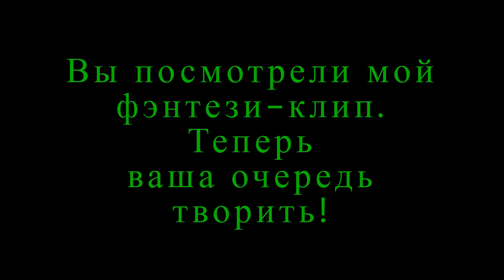Русское фэнтези Russian fantasy folk story (Made With Udio)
🌟 "Симфония Воображения": Ваш ежедневный портал в мир фэнтези!

🔮 Магические понедельники: Станьте первооткрывателем!

Познакомьтесь с героями, которые могли бы стать вашими лучшими друзьями или заклятыми врагами. Читайте эксклюзивные отрывки и решайте - на чьей вы стороне? Расскажите, каким персонажем вы хотели бы стать и почему? -🧠 Фэнтези-головоломки Фэнтезигол.

🎨 Вторники вдохновения: Раскройте своего внутреннего творца!

Что вдохновляет вас? Музыка, картины, природа? Поделитесь своими источниками вдохновения и узнайте, что питает фантазию автора. Может быть, именно ваша идея станет основой нового шедевра! - 🕊 Пути развития человека

🗺 Среды миростроения: Создайте свой идеальный мир!

Какой мир вы хотели бы посетить? Средневековое королевство или футуристический мегаполис? Расскажите о своем любимом фэнтезийном мире и давайте вместе придумаем новый! -🦄 Законы вселенной Творца

📜 Четверги тайн и легенд: Станьте творцом судеб!

Любите предсказывать сюжетные повороты? Обсудим судьбы героев и повлияем на их будущее! Поделитесь своими теориями о любимых персонажах - самая интересная может воплотиться в реальность! Рассмотрим так же легенды народов мира и русские былины. - 🗿 Галактический Код Предков: Мегалиты Раскрывают Тайны Звёздных Пришельцев

🎙 Пятничные стримы: Ваш голос будет услышан!

Раз в месяц - прямой эфир с автором. Задавайте вопросы, предлагайте идеи, влияйте на развитие истории. Какой вопрос вы давно хотели задать? На данный момент в формате аудио чата.                                                                                        В остальные пятницы- краткие биографии фэнтези авторов мира с примерами наиболее известных книг.

🗳 Субботние голосования: Ваше мнение решает всё!

Хотите больше романтики или экшена? Средневековья или киберпанка? Голосуйте и определяйте тему канала и музыки!

😂 Воскресенья с юмором: Посмеёмся вместе!

Заметили забавную ошибку в любимой книге? Или у вас есть смешная история о встрече с фэнтези? Делитесь и давайте вместе посмеемся над курьезами волшебного мира!                                  🫣 Если нет подобных  ляпов- обсуждаем то,что не успели за неделю.

 🚀 Присоединяйтесь к нашему волшебному сообществу!

"Симфония Воображения" - это  место, где ваши мечты и идеи становятся реальностью. Здесь вы можете:

- Влиять на развитие сюжетов
- Находить единомышленников
- Раскрывать свой творческий потенциал
- Уйти от серых будней в мир фантазий

❓ Опрос дня: Какой день недели в "Симфонии Воображения" вы ждете с наибольшим нетерпением? Голосуйте в комментариях!

Раз или два в месяц мы погружаемся в мир косплея!
Помните: в мире фэнтези возможно всё - особенно с вашим участием! 🌈✨🐉 НАВИГАЦИЯ ПО МУЗЫКЕ И РАЗНОЕ: мэмы космическиеновости арфа медитативная фортепиано оркестр волшебная рок саксофон Сильмариллион видыфэнтези флейта Электро романт короткиеистории Туате де Данан( эльфы?) Скандинавские космическаямузыка Завершаю опрос стихи иные миры